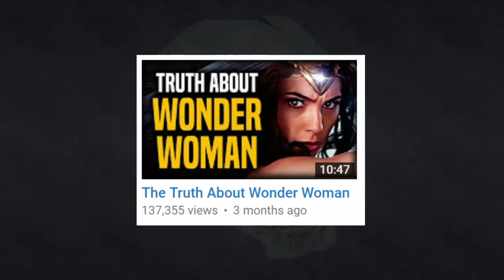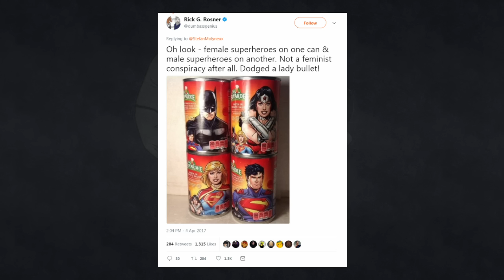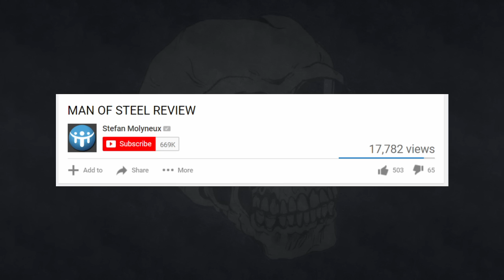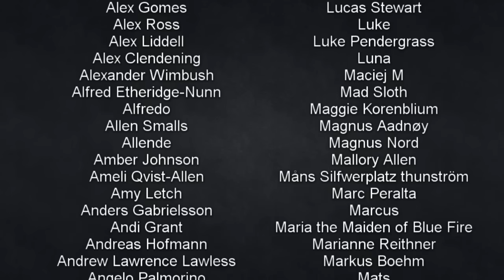The Truth About "The Truth About Wonder Woman"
Ding.